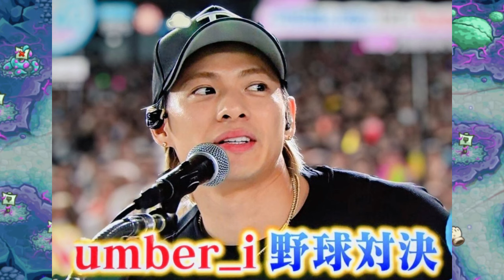【平野紫耀】さんがステージに現れた瞬間、私の視界は彼の筋肉とダンスに釘付けになった。岸優太さんと神宮寺勇太さんも負けじと、その歌声とパフォーマンスで観客を魅了していた。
【平野紫耀】平野紫耀さんがステージに現れた瞬間、私の視界は彼の筋肉とダンスに釘付けになった。岸優太さんと神宮寺勇太さんも負けじと、その歌声とパフォーマンスで観客を魅了していた。